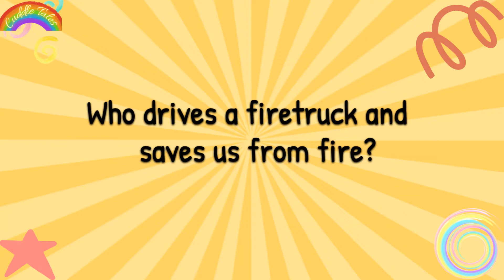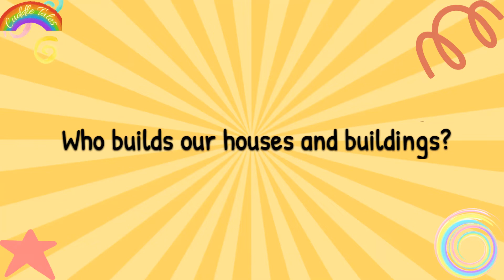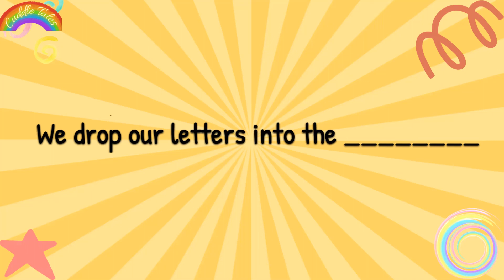Community Helpers Quiz for Kids - Quiz No 5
Solve these fun filled Community Helpers quiz with your kids :)